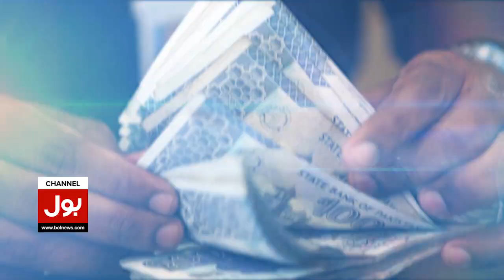Pakistan Railways Made Big Announcement | Trian Tickets Increased ?| Breaking News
pakistan railways | how to book pakistan railways tickets online | pakistan railway ticket booking | pakistani trains | pakistan railways ticket on mobile. | latest updates of pakistan railways | pakistan train ticket | pakistan railway | pakistan | pakistan railways online ticket reservation. | e.-ticket for pakistan railways. | pakistan railways online ticket booking. | pakistan railways online ticket cancellation. | online pakistan railway ticket booking | bol live | bol latest | bol